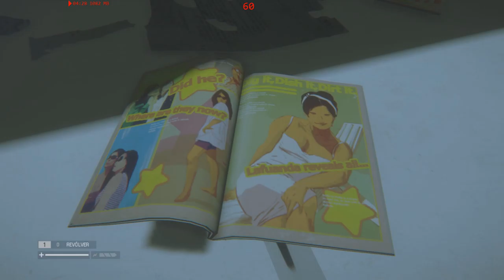ALIEN ISOLATION 10 MISION 5 COMPLETADA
Por fin, una misión completada de principio a fin... aunque tuve que leer rápidamente una que otra guía rápida porque sino me hubiera pasado más tiempo dando vueltas xD